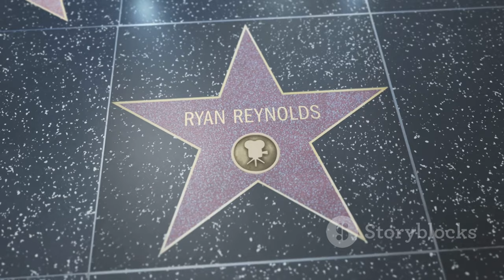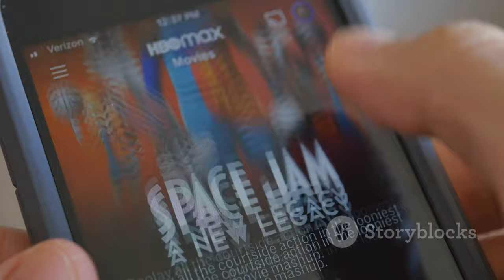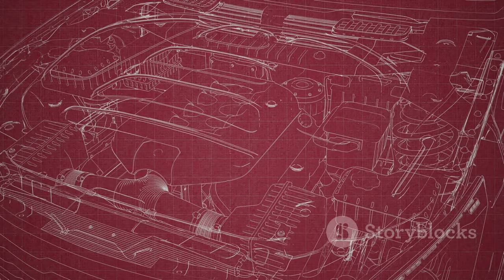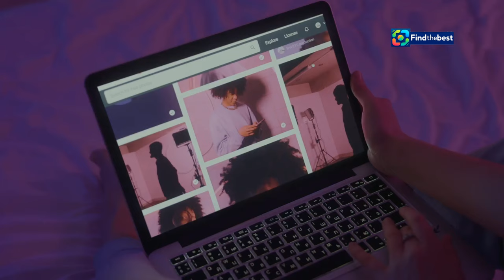Bullet Train sur TF1 : La Référence Cachée pour les Fans de Deadpool !